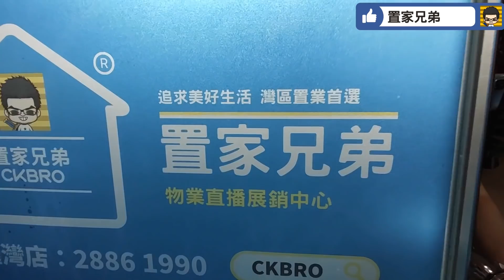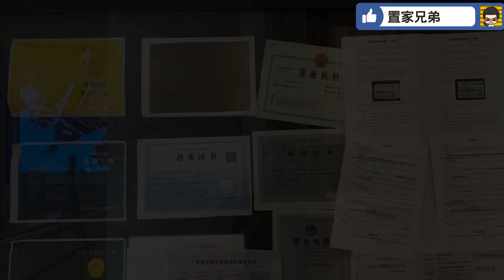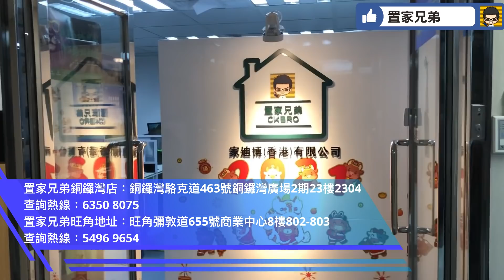保利茉莉花園(下集)｜2成首付都可上車｜現樓高層睇靚河景｜平價有直貸130萬入場選你心中單位｜珠海白蕉王牌項目｜央企精工打造信心保證｜自解商場業主生活配套-無憂！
內容目錄
01:06 航拍及開場介紹
03:36 參觀124平方米三加一房兩衛現樓示範單位
07:56 參觀108平方米三加一房兩衛現樓示範單位
11:18 參觀97平方米二加一房兩衛現樓示範單位
13:25 簡述最新推貨情況
14:35 進入銷售中心及講解規劃及最新推貨情況
17:33 總結

保利茉莉花園基礎信息：
小區分2期開發：1期由9棟住宅+商業組成，2期由2棟住宅組成
【項目地址】珠海市·鬥門區 黃楊河東堤
【主力戶型】96㎡2+1房；97㎡2+1房；124㎡3+1房；
【項目規模】總佔地5.7萬㎡；總建面18.3萬㎡
【物業類型】住宅
【裝修情況】精裝
【容積率】2.5
【綠化率】35%
【交房時間】茉莉2棟2022年6月；茉莉6棟2022年年底
【物業】保利物業，2.9元/㎡/月
【在售樓棟】茉莉2棟2梯4戶24層；茉莉6棟2梯6戶22層